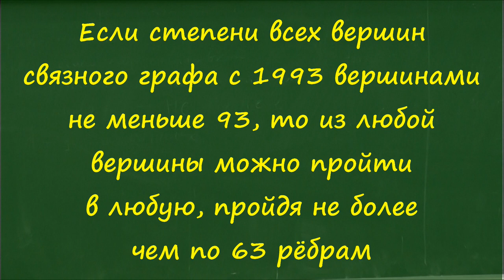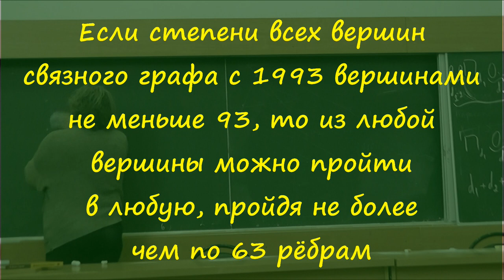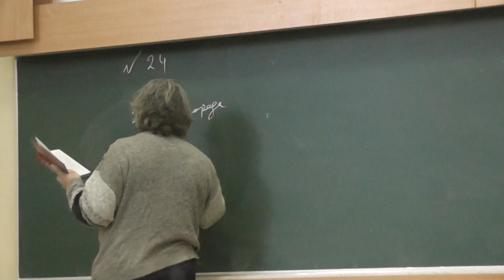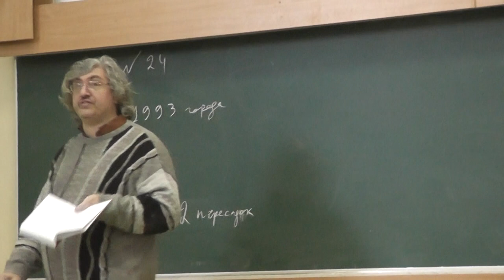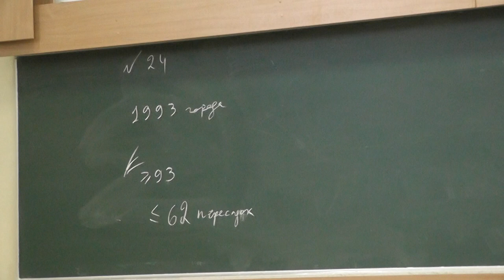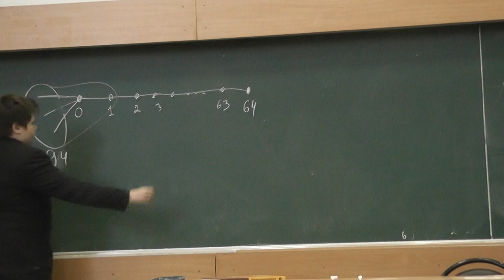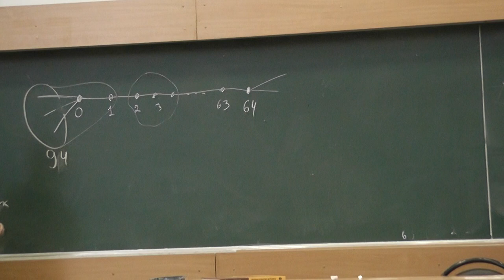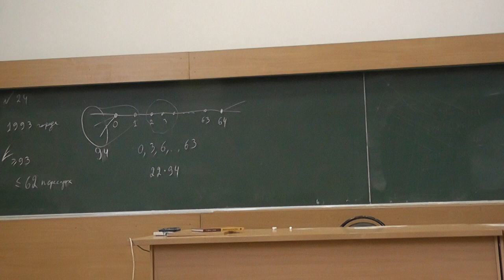141 Если степени вершин связного графа на 1993 вершинах не меньше 93, то диаметр не больше 63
Если степени всех вершин связного графа с 1993 вершинами не меньше 93, то из любой вершины можно пройти в любую, пройдя не более чем по 63 рёбрам.